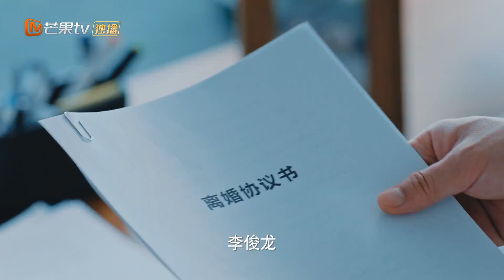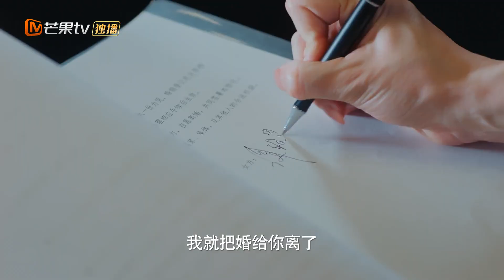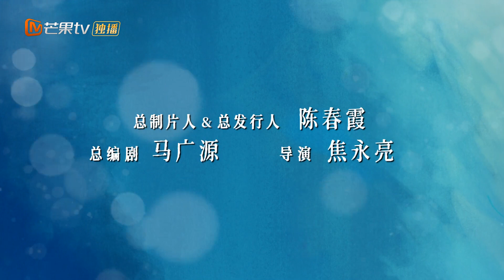高露蒋毅变身高质量夫妇上演“二胎大战”《暖阳之下/Modern City》｜高露 蒋毅 陈紫函 郭晓东 陈思澈 冷纪元【捷成华视偶像剧场】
《暖阳之下》
导演：焦永亮
主演：高露 蒋毅 陈紫函 郭晓东 陈思澈 冷纪元 刘庭羽 刘恩佑 李正彦奇 钱锦 方青卓 海波
集数：40集

剧情简介：
　　常城保险经纪公司人力总监宋思凝，与创业公司总经理李俊龙在这座现代大都市内，携手打拼、相濡以沫。虽然夫妻二人总会因为女儿朵拉的教育问题各种争执，但他心里还想着撺掇宋思凝再生一个。可是宋思凝正值事业上升期，宋思凝被推到人生的十字路口，事业——是进是退？婚姻——是抓是放？肚子里的二胎——是要还是不要？夫妻俩在这段家庭博弈中，仔细品味着苦辣酸甜的故事……